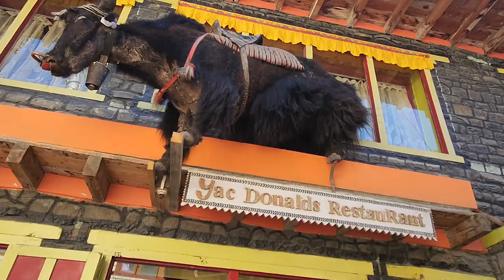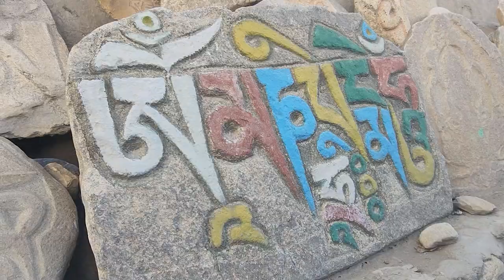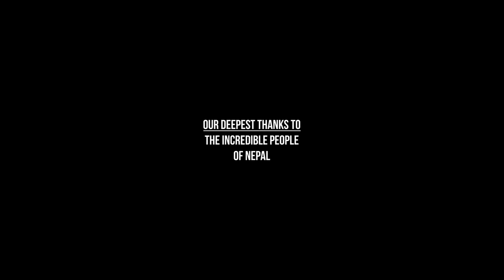Mustang By Motorcycle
An epic adventure motorcycle journey to the Forbidden Kingdom: Upper Mustang, Nepal. It is always fun to ride a Royal Enfield Himalayan's on these awesome roads and I was so happy to get to have 5 friends along for the journey. We got up to plenty of tricks and spent countless hours laughing (often at each others expenses). On or off the motorbike it was a heck of a lot of fun.

I hope you enjoy the video, this is my first "film"... and yeah I know it is only 15 minutes long... but that's a lot for me! oO

Check out my tour company for more rides in India, Nepal & Tibet